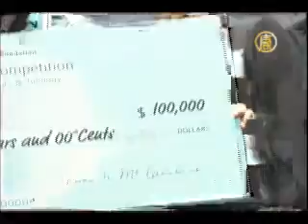siemens competition award